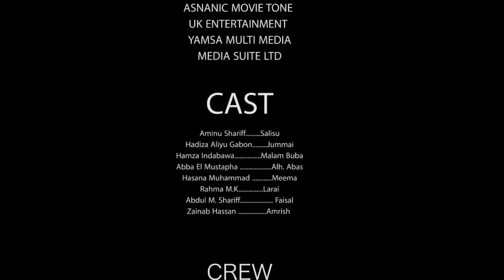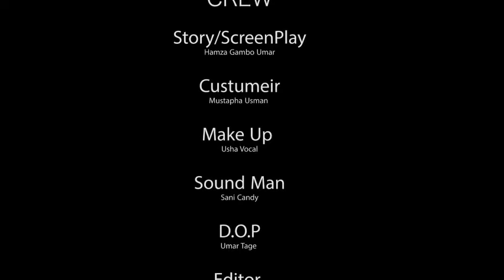AGOLA EPISODE 10 LATEST HAUSA FILM SERIES 20202